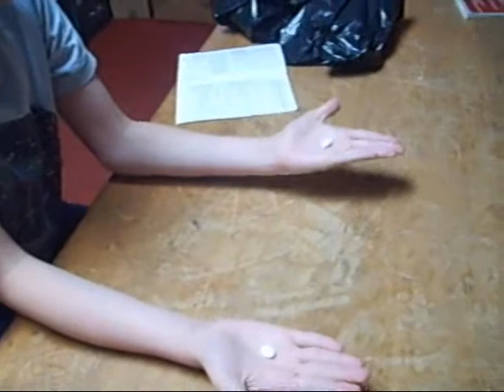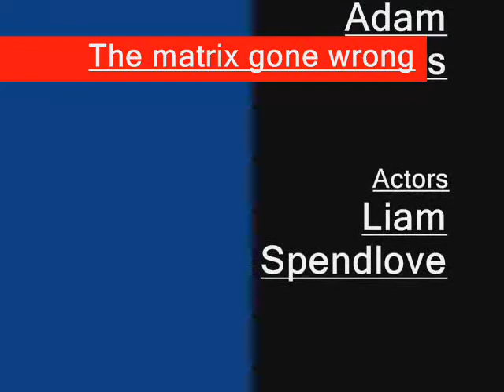The Matrix Gone Wrong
What happens when you take the Matrix into your own hands
(this video was filmed on location at belper school)